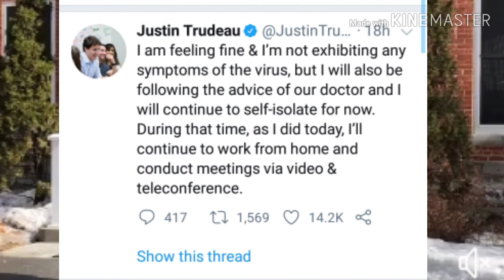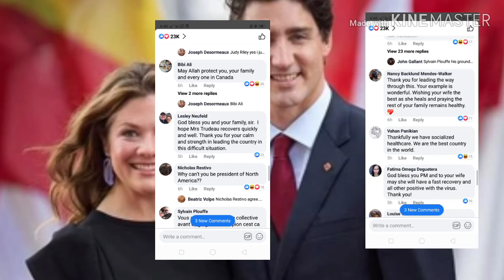Canadian Prime Minister's Wife positive of covid 19 test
Describing that anyone could have a COVID 19

covid 19 the real numbers,
covid 19 uk,
covid 19 live stream map,
covid 19 latest,
covid 19 london,
covid 19 autopsy,
covid 19 and islam,
covid 19 arma biologica,
covid 19 and iran,
covid 19 asapscience,
covid 19 and usa,
covid 19 australia,
covid 19 bd,
covid 19 bd news,
covid 19 bc,
covid 19 ben,
covid 19 bangalore,
covid 19 come on eileen,
covid 19 cruise,
covid 19 china streets,
covid 19 causes symptoms,
covid 19 chinese police,
covid 19 channel 4,
covid 19 crisis,
covid 19 coronavirus ireland,
covid 19 cgtn,
covid 19 china bodies,
covid 19 diary,
covid 19 doctor mihail,
covid 19 death footage,
covid 19 death videos,
covid 19 daegu south korea,
covid 19 donning,
covid 19 dr mike,
covid-19 lanceur d'alerte,
covid 19 edward choy,
covid 19 erik,
covid 19 everything,
covid-19 prevenção e proteção,
covid 19 france 24,
covid 19 funny videos,
covid 19 fight,
covid 19 flight,
covid 19 financial crisis,
covid 19 foot shake,
covid 19 freestyle,
covid 19 friday,
covid 19 feb 13 2020,
covid 19 feb 29,
covid 19 graph,
covid 19 graph comparison,
covid 19 game,
covid 19 ghana,
covid 19 gulf news,
covid 19 gacha life,
covid 19 gma news,
covid 19 gamot,
covid 19 gurmit singh,
covid 19 grants pass,
covid 19 hyderabad,
covid 19 hyderabad mindspace,
covid 19 hiru news,
covid 19 handshake,
covid 19 hindi news,
covid 19 hmuchhuaktu,
covid 19 itv,
covid 19 in gulf,
covid 19 infographics show,
covid 19 in south korea,
covid 19 jamuna tv,
covid 19 john oliver,
covid 19 jaipur,
covid 19 jokowi,
covid 19 japan total cases,
covid 19 japan south korea,
covid 19 kpop,
covid 19 karnataka,
covid 19 kirkland,
covid 19 ke lakshan,
covid 19 kannada,
covid 19 king county,
covid 19 khazanah,
covid 19 kzn,
covid 19 khmer news,
covid 19 kirkland wa,
covid 19 uk death,
covid 19 latest philippines,
covid 19 latest usa,
covid 19 latest malayalam,
covid 19 latest iran,
covid 19 latest news live,
covid 19 live in china,
covid 19 latest news bangla,
covid 19 latest news malaysia,
cod 19l,
covid 19 malayalam news,
covid 19 monday,
covid 19 mike,
covid 19 malaysia news,
covid 19 market,
covid 19 march 3rd,
covid 19 magyar,
covid 19 maurice,
covid 19 map roylab,
covid 19 mediacorp,
covid 19 news bangla,
covid 19 news hindi,
covid 19 news philippines,
covid 19 new phase,
covid 19 news in bangladesh,
covid 19 news delhi,
covid 19 news malayalam,
covid 19 news telugu,
covid 19 news latest,
covid 19 on cruise ships,
covid 19 osmosis,
covid 19 outbreak in the world,
covid 19 outbreak in usa,
covid 19 officials fear,
covid 19 on dogs,
covid 19 outbreak india,
covid 19 originate in us,
covid 19 on plane,
covid 19 patient interview,
covid 19 pronunciation,
covid 19 pope,
covid 19 philippines,
covid 19 protection suit,
covid 19 press,
covid 19 patient cough,
covid 19 philippines news,
covid 19 pandemic,
covid 19 qatar news,
covid 19 quinine,
covid 19 coronavirus qatar,
covid-19 quien lo creo,
covid 19 recovered patient,
covid 19 real death toll,
covid 19 riot,
covid 19 remix,
covid 19 robot,
covid 19 riyadh,
covid 19 ri,
covid 19 safety dance,
covid 19 singapore song,
covid 19 symptoms malayalam,
covid 19 sunday,
covid 19 surrey,
covid 19 ship,
covid 19 seoul,
covid 19 sat 29 feb,
covid 19 south korea news,
covid 19 symptoms dr mike,
covid 19 timelapse,
covid 19 tuesday,
covid 19 tiktok,
covid 19 thursday,
covid 19 telugu news,
covid 19 tarot,
covid 19 top news,
covid 19 tagalog,
covid 19 tot ce trebuie sa stii,
covid 19 usa trump,
covid 19 update oregon,
covid 19 uae malayalam,
covid 19 update ireland,
covid 19 under a microscope,
covid 19 update today bangla,
covid 19 updates philippines,
covid 19 update news today,
covid 19 virus animation,
covid 19 virus malayalam,
covid 19 virus dr mike,
covid 19 virus tamil,
covid 19 virus wuhan,
covid 19 virus south africa,
covid 19 virus hindi,
covid 19 virus patients,
covid 19 virus malayalam news,
covid 19 vlogs,
covid 19 willie ong,
covid 19 world tally,
covid 19 who briefing,
covid 19 who,
covid 19 wuhan,
covid 19 worldwide tally,
covid 19 westerdam,
covid 19 wion,
covid 19 xi jinping,
covid 19 york region,
covid-19 yucatan,
ytn news vid 19,
covid 19 zombie apocalypse,
coronavirus covid 19 new zealand,
new zealand covid 19 news,
covid-19 zállatorvos,
cập nhật covid 19 02/03,
cập nhật covid 19 03/03,
covid 19 1 march,
covid 19 1/3,
covid 19 17/2 english,
covid 19 17/2,
covid 19 march 1 2020,
covid 19 march 1st,
covid 19 mar 1,
tình hình covid 19 1/3,
covid 19 1 de marzo,
tin covid 19 1/3,
covid 19 ngày 1 tháng 3,
covid 19 1 มีนาคม,
covid 19 29 feb,
covid 19 29 february,
covid 19 2 march,
covid 19 2 march 2020,
covid 19 28 feb,
march 2 covid 19,
covid 19 ngày 29/2,
covid 19 3rd march,
covid 19 3 march,
covid 19 3 hours,
co